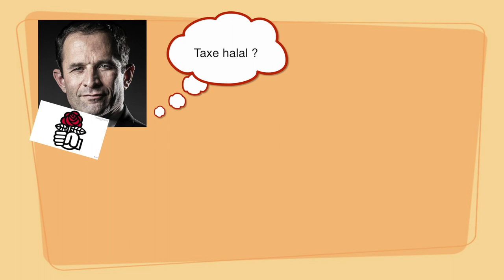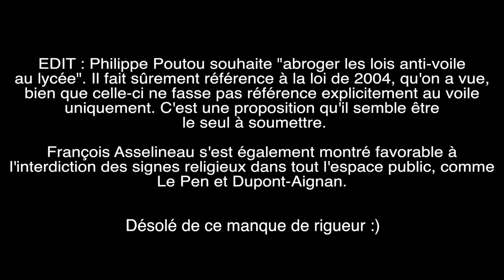ELECTIONS 2017 : la LAÏCITÉ vue par les CANDIDATS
Petit tour d'horizon de ce sujet très souvent malmené...

L'interview complète de Jean-Louis Bianco qui a eu l'amabilité de répondre à mes questions

EDIT (encore un) : Je n'ai malheureusement pas pu évoquer un autre point pourtant important du programme de Jean-Luc Mélenchon :3
Il s'agit de sa vision de l'enseignement privé (et donc souvent confessionnel) : le candidat de la France Insoumise considère que celui-ci n'a pas à être privilégié au détriment de l'école publique et propose en conséquence l'abrogation de la loi Carle
Une tentative similaire de rapprochement des écoles privées et publiques avait été entamé en 1984 mais fut un échec à cause d'une très forte contestation.

Artiste : __url_artiste__

NB : le but de cette vidéo n'est en aucun cas de prétendre à l'exhaustivité ni à l'objectivité absolues. Je suis conscient que tous les candidats n'ont pas été traités : bien qu'ils aient pu dresser des constats sur la laïcité en France, tous n'ont pas proposé, à mon sens, de mesures véritablement concrètes pour l'améliorer. Bien évidemment, j'ai pu me tromper...